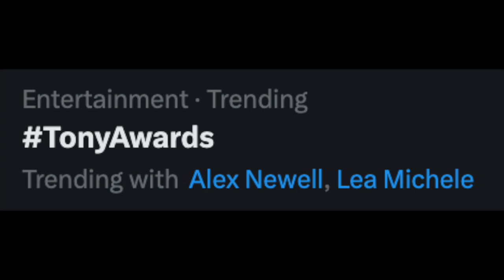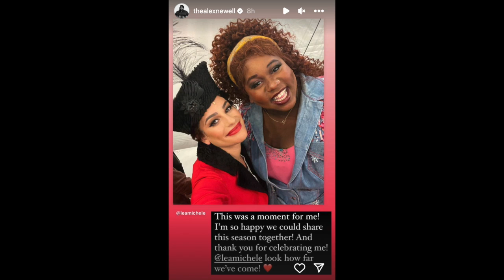Alex Newell On Lea Michele 'Moment' At Tony Awards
Graeme O'Neil takes a look at Alex Newell's response to their former "Glee" co-star Lea Michele congratulating them after their Tony Awards win.